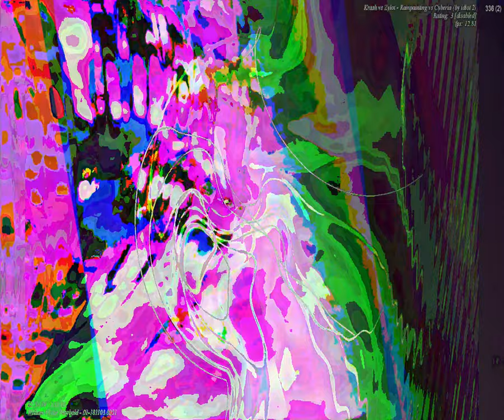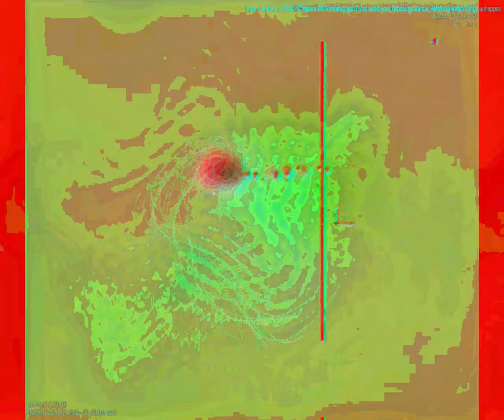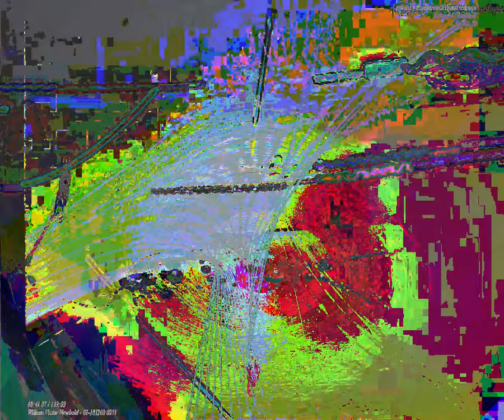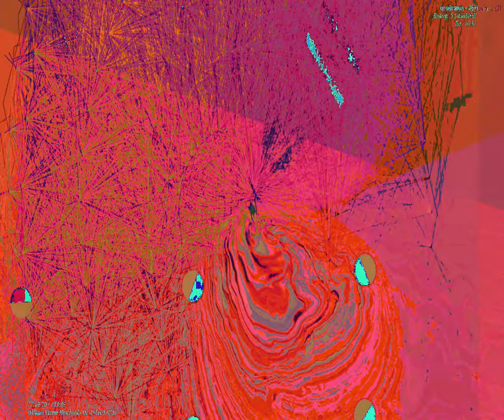[EPILEPSY WARNING] Movie 23 09 06 11h20m44s